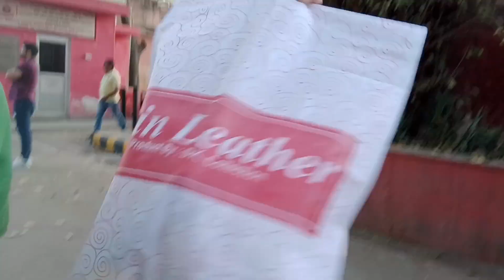Aaj Bde dino bad Sarojini Market Ghumne gye(2023)/Sunday Vlog/Sarojini Market/Bharti Deep (AB)